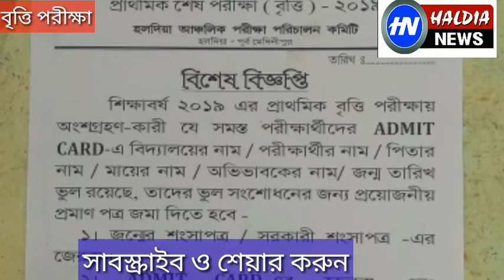মেধাবৃত্তি পরীক্ষা সারা জেলা জুড়ে চলছে! হাজার হাজার ছাত্র-ছাত্রী পরীক্ষার্থীHALDIANEWS